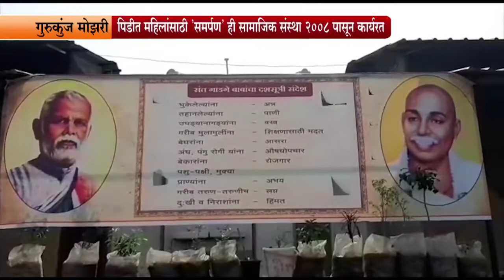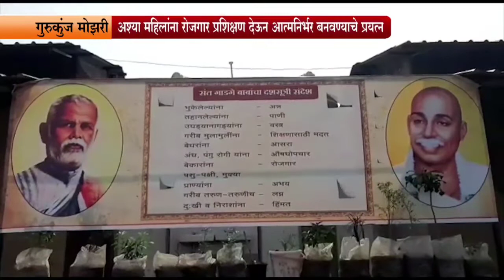समर्पण सामाजिक संस्थेचा अनोखा उपक्रम